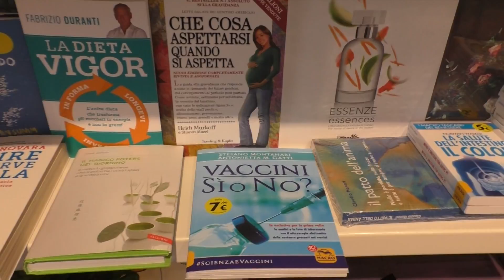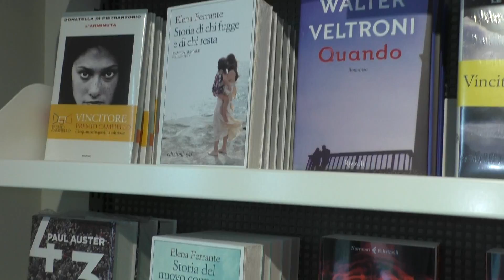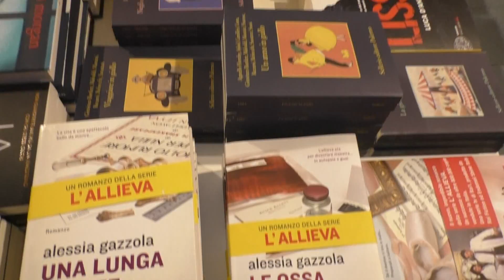VIDEOCLIP COPERTINA SCRITTORI